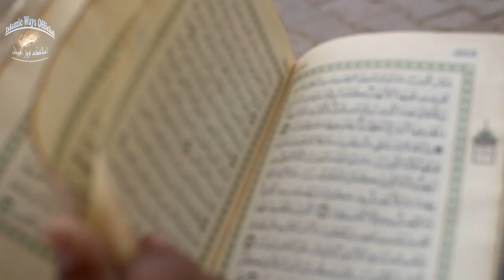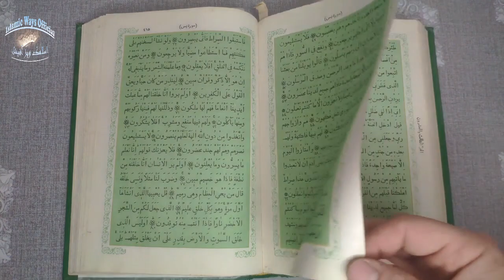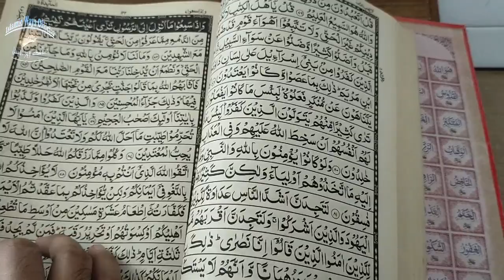Jumerat Jumma Surah Kausar Wazifa For Rizq - Wazifa Karte Hi Har Koi Ameer Ban Jay